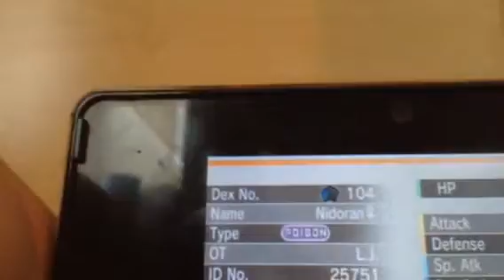Live Shiny Nidoran♀ (F) 2,930 REs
Part Spanish again :D and 2 in 1 day!?